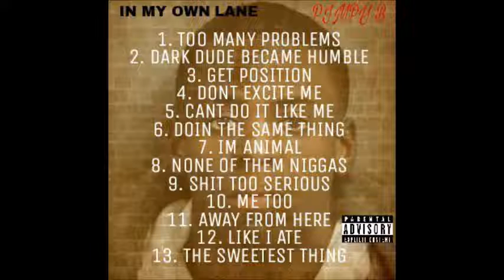Pimpy B DOIN THE SAME THING.mp4